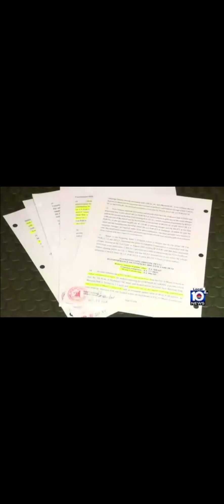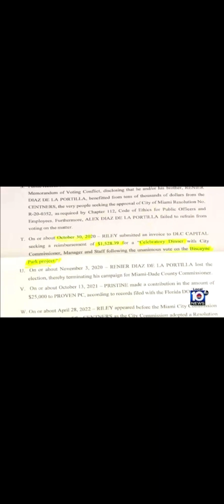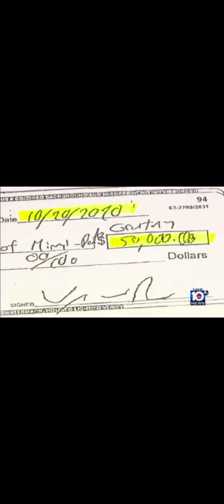Miami Corruption against public schools, 9-19-23. Courtesy of